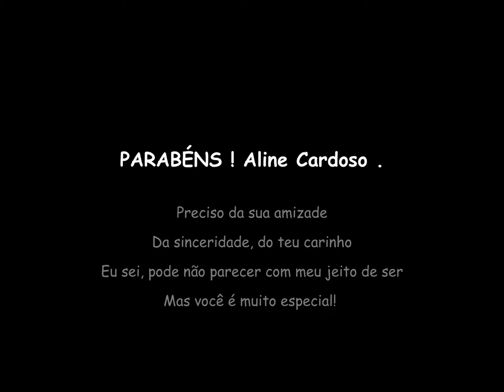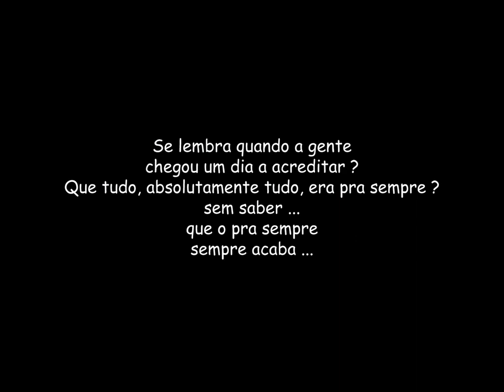Despedida de Aline Cardoso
Sentirei sua falta Pilantrinha, cada canto daquela escola tera uma boa nossa historia pra contar, e espero que quando voltar ao menos Esteja bem de vida, pois de amiga pobre já basta Maiara HAHAHA, por um lado é até bom voce passar um periodo fóruns, poow! Assim amplio a minha rede de amigos; D ... Vou sentir sua falta troço;